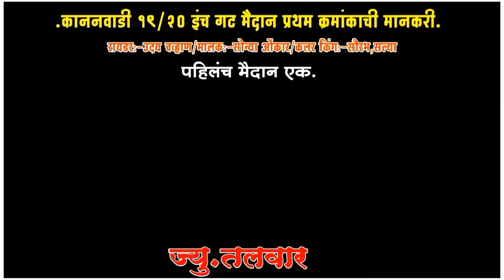हाईट कम फाईट जादा पहिलेच मैदान एक नाव तिचं ज्युनिअर 💘तलवार वेगाचा वावटुळ♨️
हाईट कम फाईट जादा पहिलेच मैदान एक नाव तिचं ज्युनिअर 💘तलवार वेगाचा वावटुळ♨️श्वान_शर्यत dograce youtube nad 😈@dogracingwithpradiprankham5177